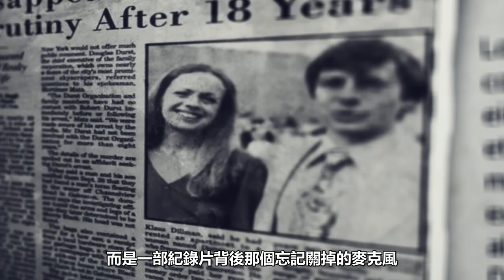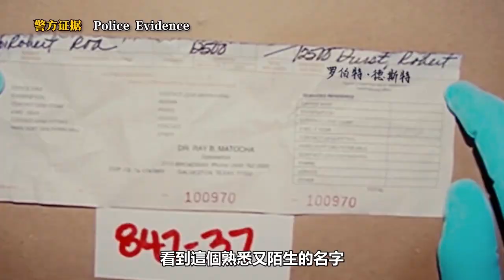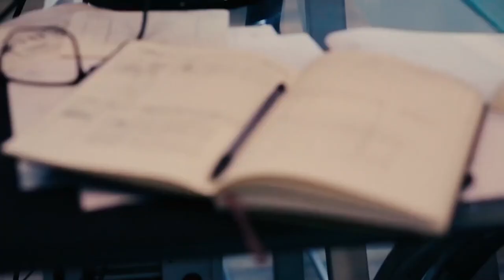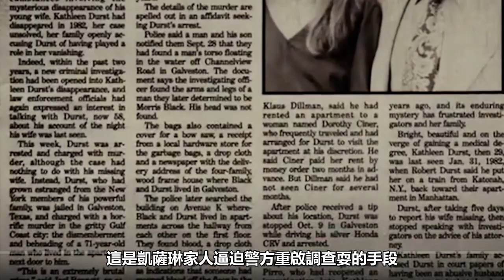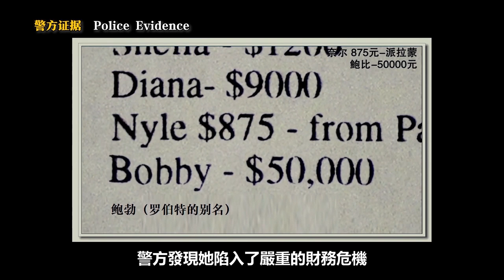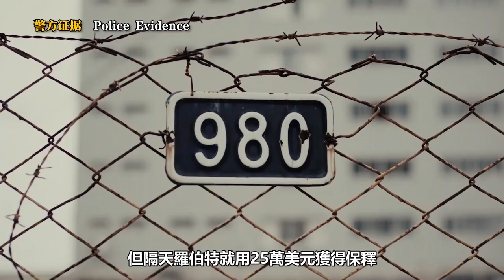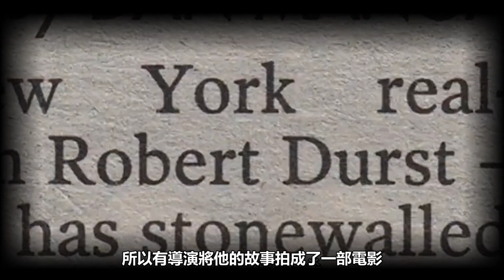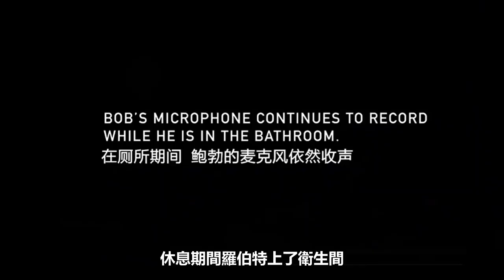億萬富豪捲入3樁命案，直到39年後小便時，因沒關麥克風被捕入獄【深渊处Depth】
【案件觀看指南】---之前小淵講過華裔女富豪天價保釋金的案件，今天我們繼續來講個美國本土的富豪案，同樣讓你震驚。這位富豪三次捲入命案，包括自己妻子 好友和室友。但由於一系列的原因，警方遲遲無法送他入獄。

直到從第一起案件發生39年後，這位富豪在接受一部紀錄片訪談時，不小心說漏了嘴，只因為上廁所時忘記關掉麥克風。憑藉這段獨白，以及兩封信件，這一次美國FBI終於成功起訴，把他送進了監獄……

【案件關鍵字】---紐約災星 羅伯特-德斯特 FBI 法醫 連環殺手 案件 犯罪心理

深淵處Depth 離奇案件 泰国女星 請放心，本影片是專注於講解社會新聞和奇聞異事，沒有任何違規行為。